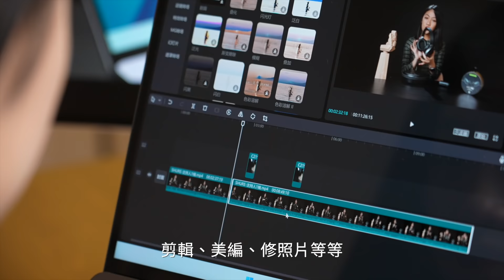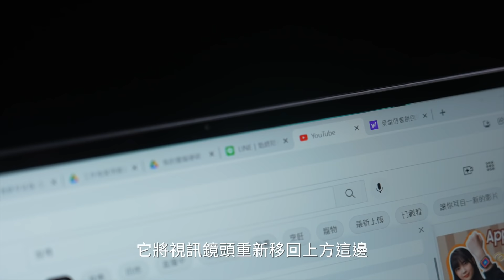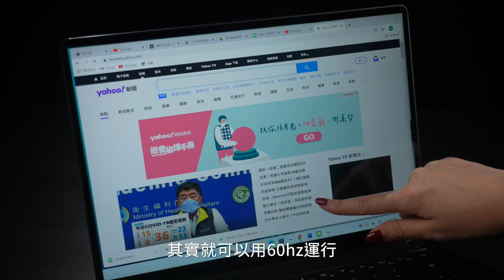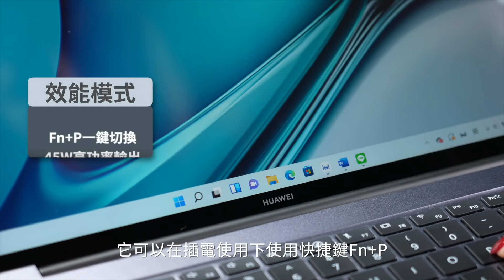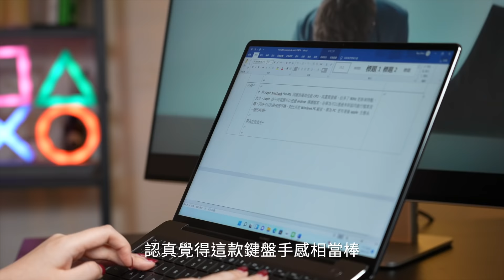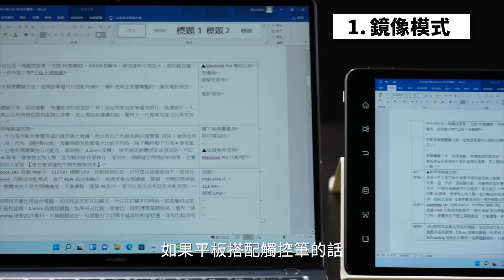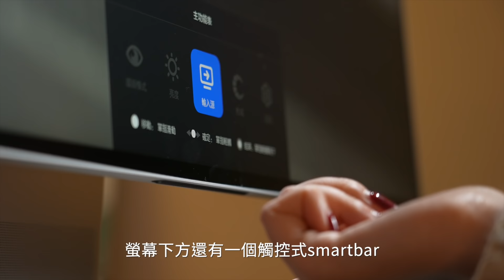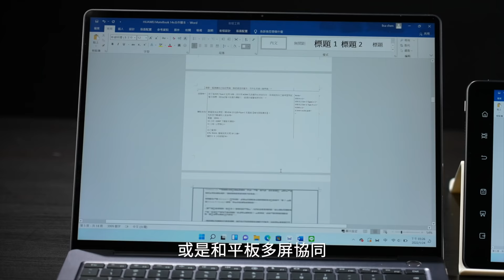華為筆電其實有不輸蘋果的地方 MateBook 14s 評測 比較 MacBook Pro (M1)、絕美螢幕MateView一次看 ｜韻羽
農曆年後第一支新片！錄製這部影片時我確實正在招募新人，但聽說現在已經找到了？！是怎麼回事？！不過這個時期應該很多人也正經歷轉職、換新跑道，也是個好時候替自己更新工作設備，我先前並沒有長期評測過華為筆電，這次有機會拿MateBook 14s來當我的工作機使用了一陣子。

搭載Intel i7  11370H 標壓CPU、2K 90hz更新率 極窄邊框觸控螢幕、60Wh電池容量，詳細效能測試、續航 影片中都有實測，還有同天發布另一款顯示螢幕MateView，實品真的很美，一起看影片！

外觀 01:10
螢幕 01:46
AI降噪 04:06
效能 05:21
鍵盤 05:56
連接阜 06:27
續航表現 06:41
智慧互聯 06:58
MateView 08:42
心得 10:10

MateBook 14s 2/10開賣；MateView 2/10預購
l   售價：MateBook 14s $43,990 / MateView $24,990
l   首購贈品：
     (1)2/10-2/28 買MateBook 14s送背包及滑鼠，登錄再送FreeBuds 4 (建議售價$4,490)
     (2)2/10-2/28 預購MateView，登錄送FreeBuds 4i(建議售價$2,490)

商業案合作：
Ben